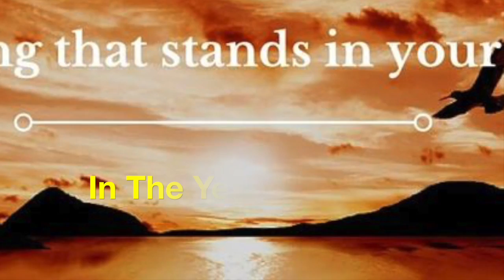New Year's @ SMM FC